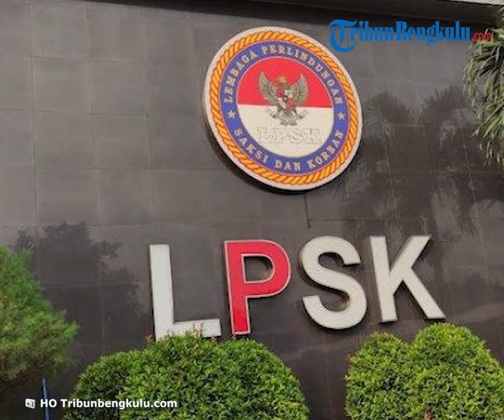LPSK Sambangi Bareskrim, Tak Percaya Keterangan Bharada E Meski 5 Kali Bertemu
TRIBUNBENGKULU.COM - Lembaga Perlindungan Saksi dan Korban (LPSK) diagendakan menyambangi markas Bareskrim Polri pada Selasa (9/8/2022) siang.
Hal itu direncanakan untuk menindak lanjuti pengajuan Justice Collaborator oleh Bharada E atau Bharada Richard Eliezer, ajudan Irjen Ferdy Sambo, dalam kasus tewasnya Brigadir Nofriansyah Yosua Hutabarat alias Brigadir J.
Dalam kesempatan itu, LPSK juga akan menggali keterangan kepada penyidik Bareskrim.